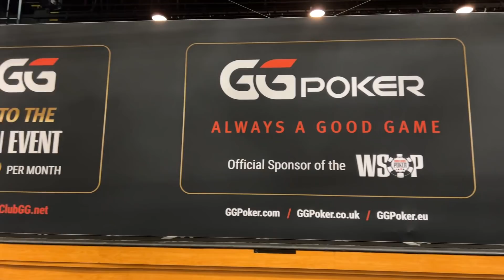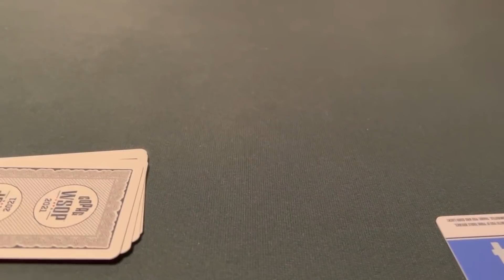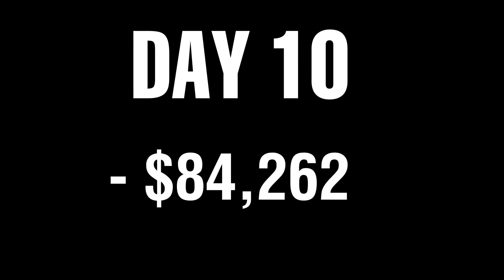LOOKING for some RUN GOOD! - 2021 DNegs WSOP Poker VLOG Day 10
We're back for Day 2 of the $2,500 Mixed Triple Draw Event as we're looking for another cash and a deep run.